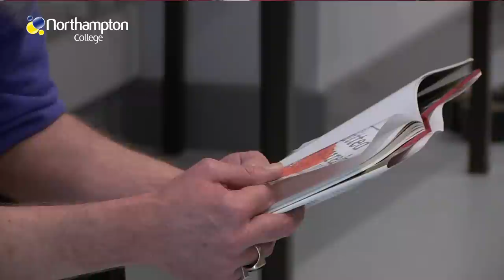Alan Moore Interview Part 1 2013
Alan Moore gives an exlcusive and rare interview to Northampton College on the importance of teaching gay history and culture to young people and what it takes to be a writer.